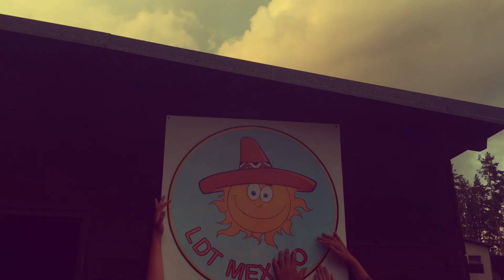Klipy LDT Mexiko - 4.běh 2020 - 9.oddíl